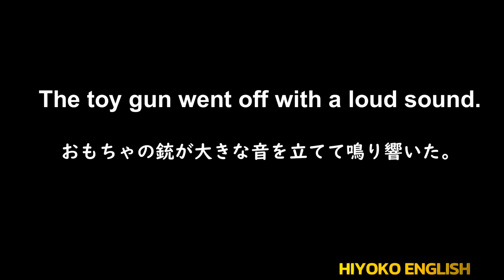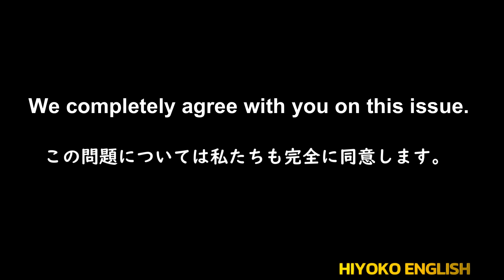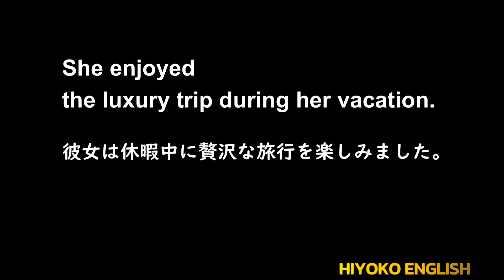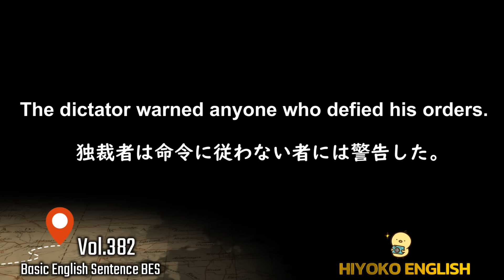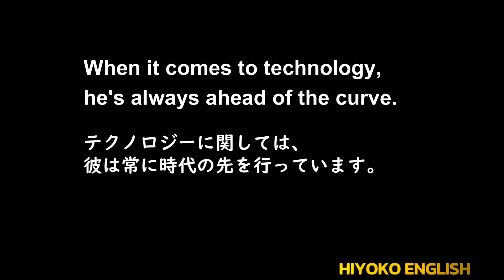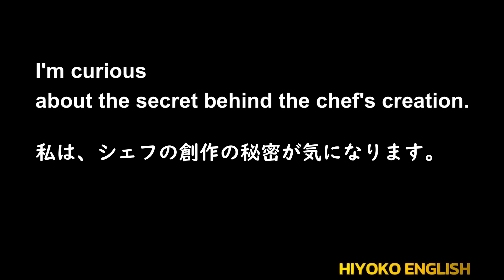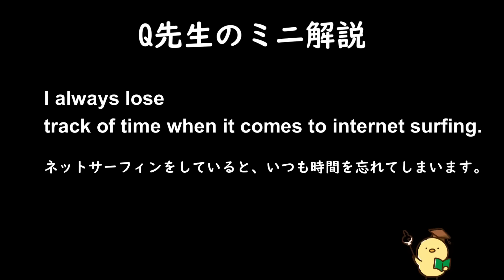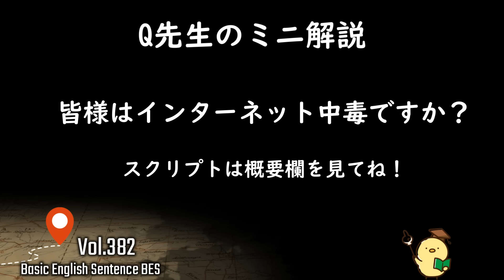第382回 [解説付き] 毎日の基礎英語リスニング BES- Basic English Sentence- [TOEIC・英検対策][聞き流し対応版]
I always lose track of time when it comes to internet surfing.
I'm so guilty of this. I can spend hours surfing social media—Facebook, Instagram—then move on to reading online novels and watching dramas. I rarely spend hours on it anymore since I have no time nowadays. Working on Hiyoko English channel is my priority now.

When it comes to technology, he's always ahead of the curve.
"Ahead of the curve" means being ahead of others in understanding or using new technology. It's like being the first to know about the latest tech stuff. For me, when it comes to technology, I am behind the curve.

Here is the end of my explanation. Does anyone else have the same problem where they cannot stop surfing the internet?